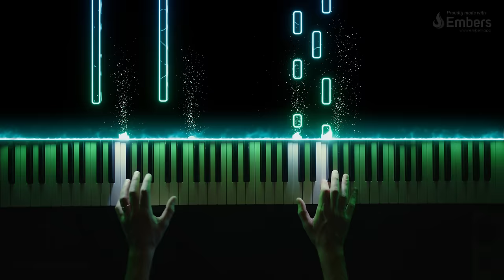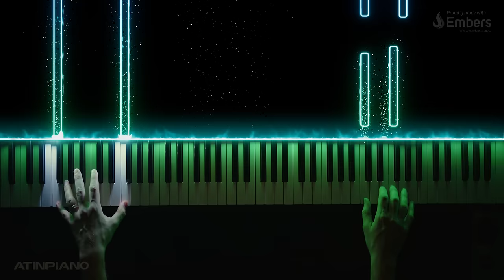Wednesday Plays The Cello - Paint It Black (Piano Cover)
Finally got around to watching Wednesday over the holidays, really enjoyed it! Danny Elfman's rendition of Paint of Black was really quite something, like every possible variation of that tune packed into one track. Lots of fun to play, surprisingly difficult to learn. I added the original in the middle just cause it's too good not to include.

Music composed by The Rolling Stones
Arranged by AtinPiano
Wednesday © Copyright: 2022 Netflix